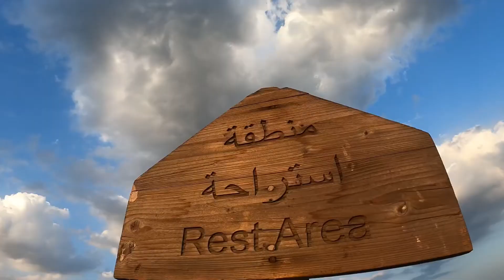ดูพระอาทิตย์ตก @Al Rabi Mountain